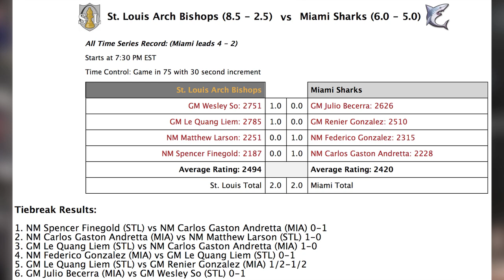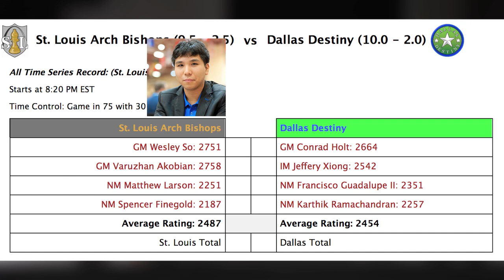Chomp! Arch Bishops Eliminate Miami to earn Title Match!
When the Saint Louis Arch Bishops met the Miami Sharks, there had to be a winner!  The Arch Bishops defeated the Miami Sharks 2-2 plus tiebreaks to advance to their first U.S. Chess League Championship match.  GM Wesley So was the sole survivor in an exhilarating tiebreaker blitz elimination round.